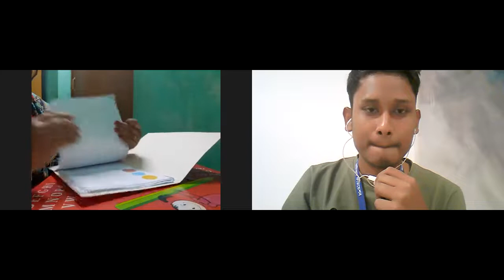Special children's online care 334 episodes. Organized by Sylhet Art and Autistic School | 19/01/22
আমাদের ঠিকানা: সিলেট আর্ট এন্ড অটিস্টিক স্কুল, এ/ ৩৫ কুমারপাড়া, সিলেট।

ধন্যবাদ।